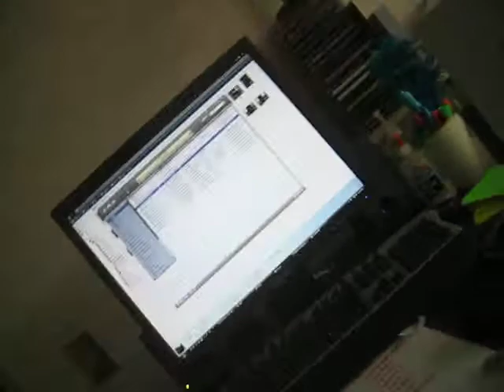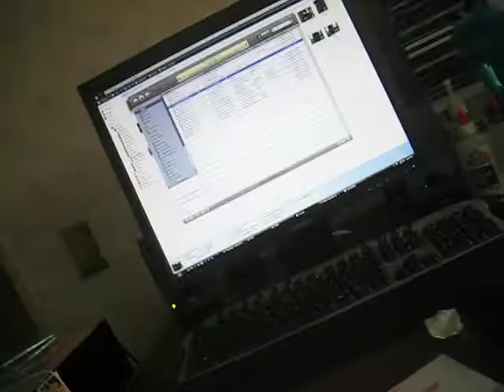Chahanukkah and Best Friends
Siobhan and i were attempting to think of famous best friends for tee shirts we're making and listening to the chahanukkah song by adam sandler